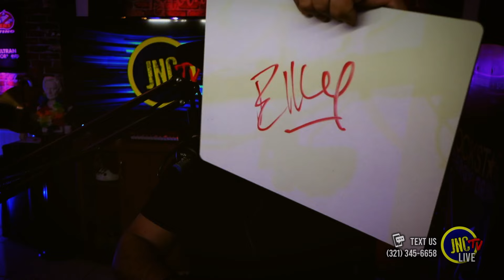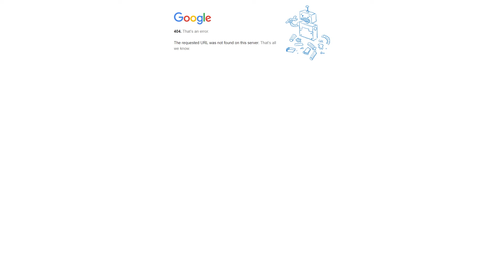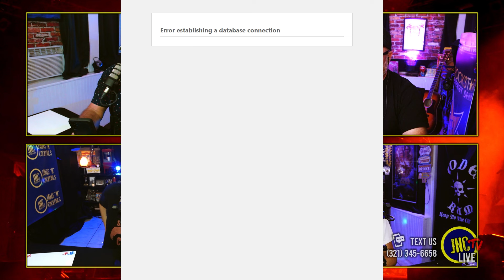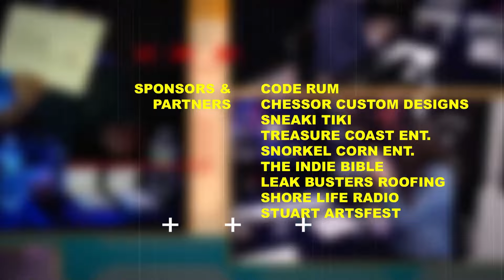You Will NEVER Win This Game - Game Night Party Game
🎙️ In this episode of Jams 'N' Cocktails, we kick off with an early happy hour, setting the stage for a night filled with fun and surprises. Join us as we dive into the evening's highlight, the hilarious and unpredictable game "Drunk, Stoned, or Stupid." Laughter is guaranteed as we determine who among us best fits the quirky and outrageous statements. Tune in for a relaxed, entertaining, and memorable experience!

Chapters
00:49 - Intro
07:30 - Cocktail of the Week
20:55 - Drunk Stoned or Stupid: Round 1
52:49 - Jake Walden performs "Bon Fire"
1:01:02 - Drunk Stoned or Stupid: Round 2
1:41:28 - The Jordy File: Entertainment News
1:53:23 - Shameless Plugs
1:58:39 - Brad's Final Thought
2:00:28 - Outro

Featured Music Videos
"The Jake Walden Band - Bonfire (Live Studio Video)"